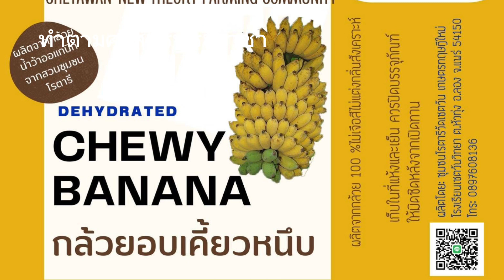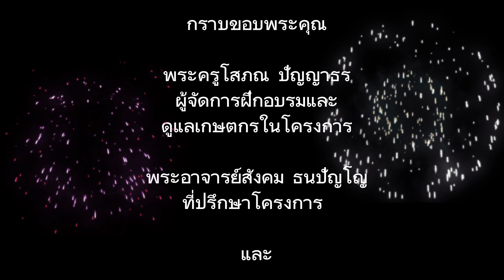โคกหนองนา จังหวัดแพร่ สุดปัง สโมสรโรตารีปทุมวัน ภาค 3350